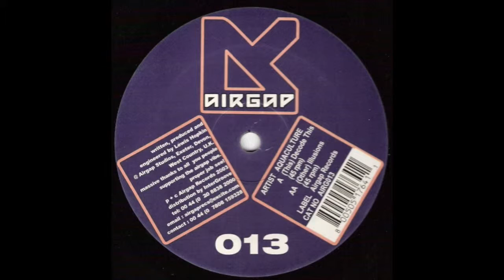Aquaculture ‎- Illusions (Original Mix)